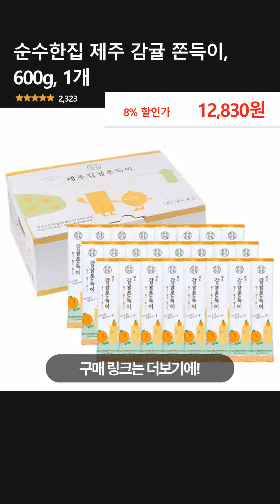순수한집 제주 감귤 쫀득이, 600g, 1개